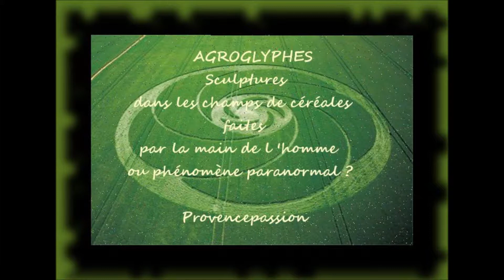les agroglyphes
Sculptures faites par la main de l'homme ou phénomène paranormal ?